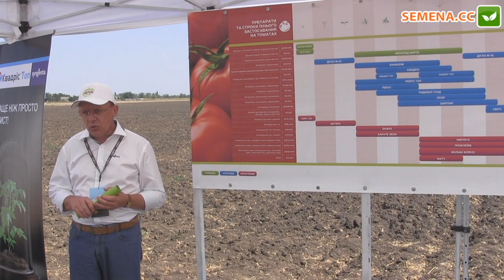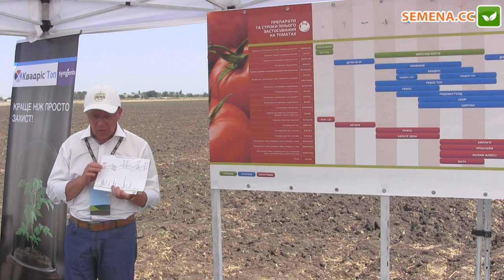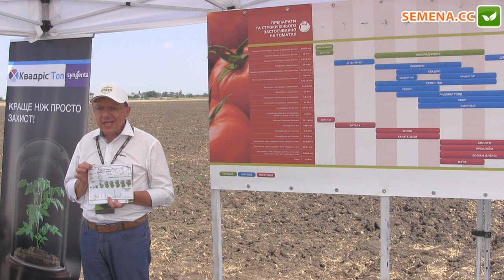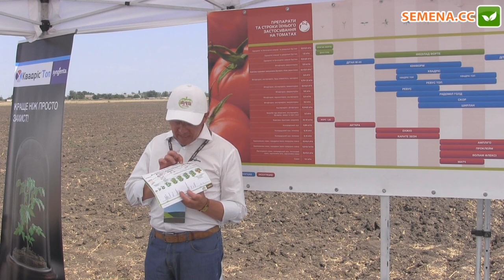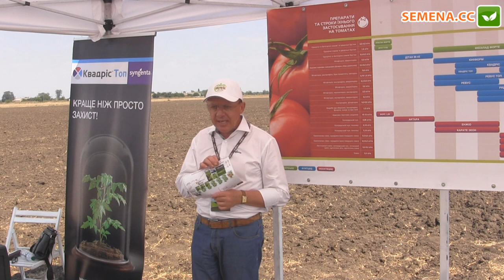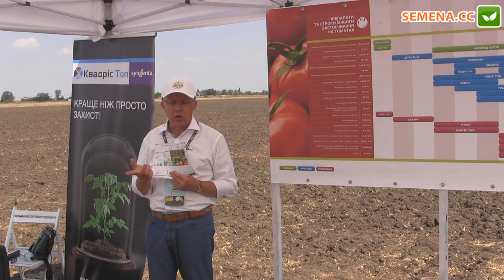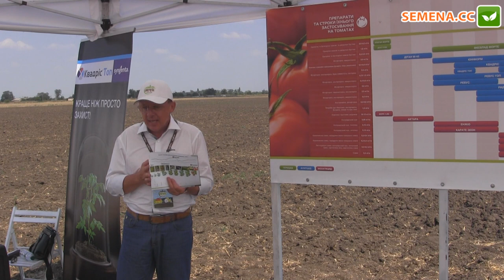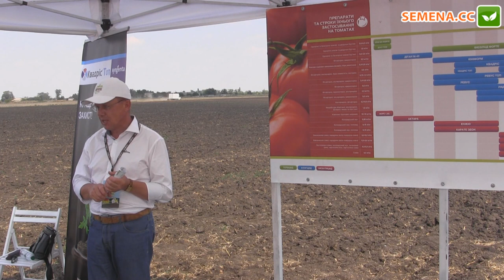Система защиты томатов Syngenta День поля 10 08 2016